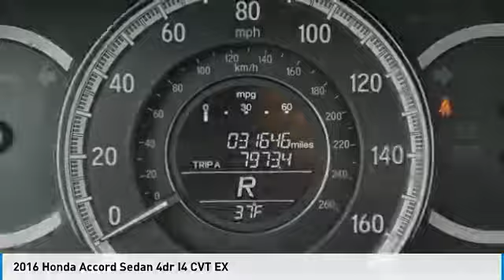2016 Honda Accord Sedan 3I180019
2016 HONDA ACCORD SEDAN Willmar, MN
Stock# 3I180019

ONE OWNER, CLEAN CARFAX, MOONROOF, Black w/Cloth Seat Trim. CARFAX One-Owner. Clean CARFAX.

2016 Honda Accord EX FWD Kona Coffee Metallic

Priced below KBB Fair Purchase Price! 37/27 Highway/City MPG**

Awards:
* ALG Residual Value Awards * 2016 KBB.com 16 Best Family Cars Sedan * 2016 KBB.com Best Auto Tech Award Finalist * 2016 KBB.com Brand Image Awards
2016 Kelley Blue Book Brand Image Awards are based on the Brand Watch(tm) study from Kelley Blue Book Market Intelligence. Award calculated among non-luxury shoppers. Kelley Blue Book is a registered trademark of Kelley Blue Book Co., Inc.